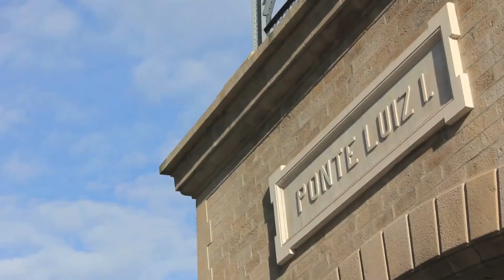Week 11 - Port Wine (1865).mov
Looking for Porto's hidden treasure! Here are my video logs. and see the pictures of the locations I've already went